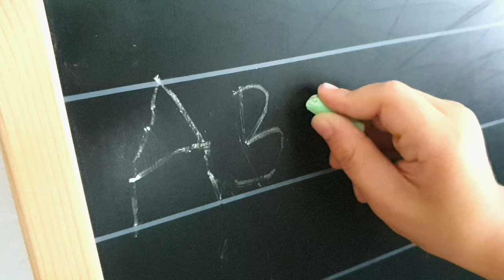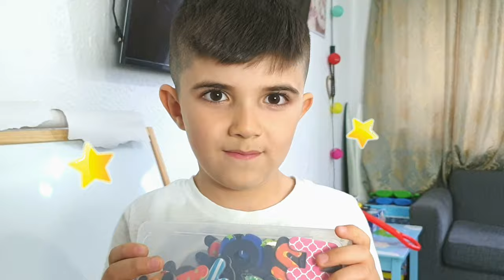Baby Didi and his friends | Video on the kids channel DIDI FUNNY STORIES (trailer)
This is a trailer on the channel Didi Funny Stories.
 In this video for children, the kid and his friends have fun. Our children's channel Didi Funny Stories for the little ones.
Check back often for my channel for kids😊
See also our funny videos for kids )))

Didi and Malek Play with COLOR Pencil drawing for Face | Funny Video for Kids by Didi Funny Stories

Didi and Malek play with ANIMAL Colors Balloons |  Funny Video for Kids by Didi Funny Stories

Didi and Malek play with POLICE CAR and a green TRACTOR | Funny Day for Kids by Didi Funny Stories

Old MacDonald Had A Farm by Didi and Malek | Nursery Rhymes & Kids Song from Didi Funny Stories

Wheels On The Bus by Didi and Malek | Nursery Rhymes and Kids Song from Didi Funny

WOW! Car Parking Didi and Malek | Car for Kids | Video for Kids by Didi Funny Stories

Didi and Malek are playing football and basketball | Funny day to play | Video for kids by Didi